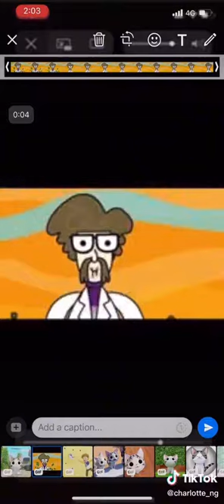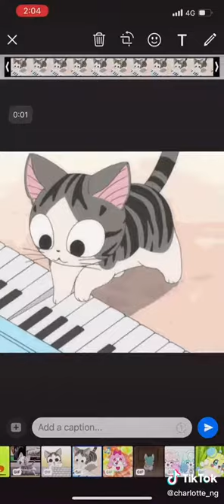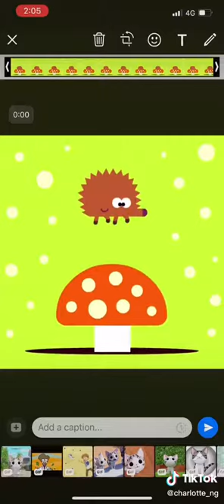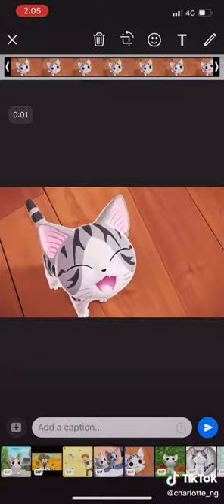rhythm of heaven remix 10